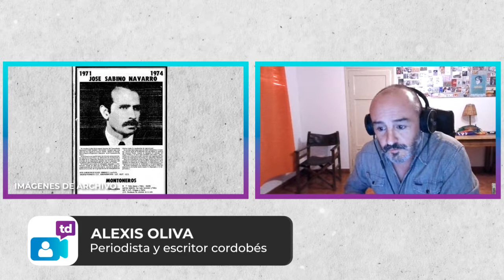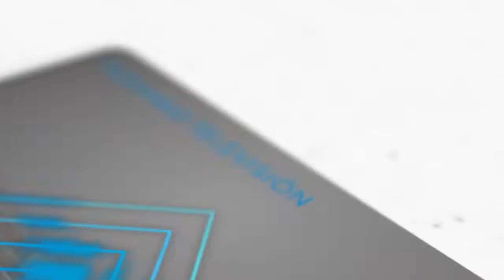Entrevista Telediario: "La violencia nació conmigo"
Presentación en la Feria del Libro de Río Cuarto.
Dialogamos con Alexis Oliva - Periodista y Escritor Cordobés.